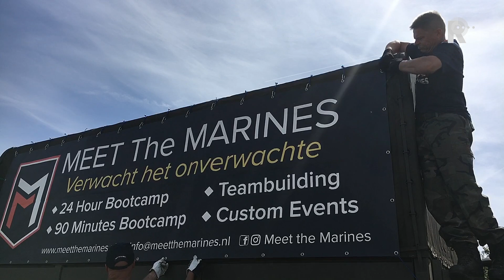Burgers op 'loodzwaar' marinierskamp in Vlaardingen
Driehonderd burgers krijgen het de komende dagen zwaar voor de kiezen in de Vlaardingse Broekpolder. Het recreatiegebied is thuisbasis voor een Mariniers Bootcamp.Bij aankomst, zaterdagochtend, worden ze dan fysiek en mentaal onder handen genomen door Rotterdamse Mariniers. Zondag mogen ze afgepeigerd de polder weer verlaten. In tranen en zwaar vermoeid, vermoedelijk, maar ook een bijzondere ervaring rijker.Het kamp staat op het punt van beginnen: vrijdag is begonnen met kwartiermaken door de mariniers die de burgers begeleiden.&quot;Verwacht het onverwachte, zeggen we altijd,&quot; zegt een van de organisatoren, Jan van de Werken, zelf oud-marinier. &quot;We zeggen dus niet wat er gaat gebeuren. Maar ze gaan sportief aan de slag en aan teambuilding doen. We laten de deelnemers even zien, merken en proeven wat het is om marinier te zijn.&quot;Weinig slaapDat het er pittig aan toe gaat is al wel duidelijk. Vooral slapen is er nauwelijks bij. &quot;Als ze twee uur slapen is het veel. Als het erop zit, zie je allerlei emoties.&apos;&apos;Twee keer vond het evenement plaats in Bergschenhoek. Nu in Vlaardingen. &quot;Bij de vergunningaanvraag zeiden ze dat er allemaal beesten rondlopen hier.&quot; Lachend: &quot;Mooi, was ons antwoord. Deze nieuwe mariniers moeten toch ook eten.&quot;